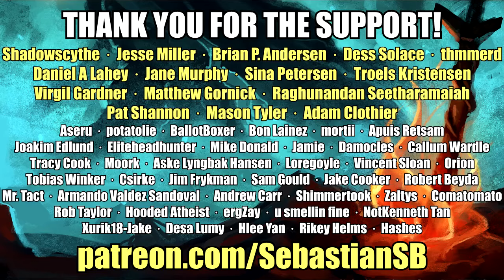Let's Play Stephen's Sausage Roll Part 22 - The Nursery